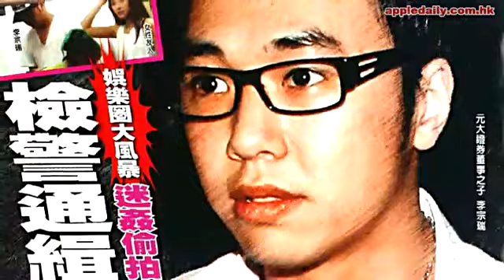台女星慾照新相陸續有